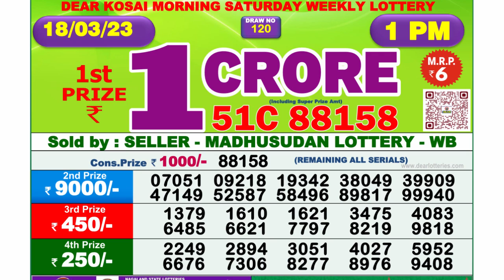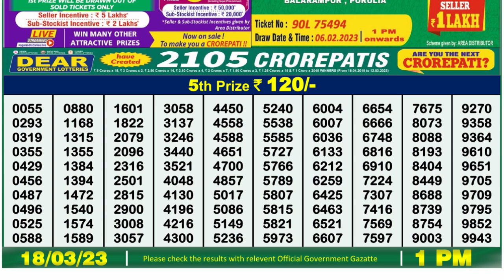🔴Dear Lottery Sambad Live 1pm today 18.03.23 Nagaland State Lottery Result